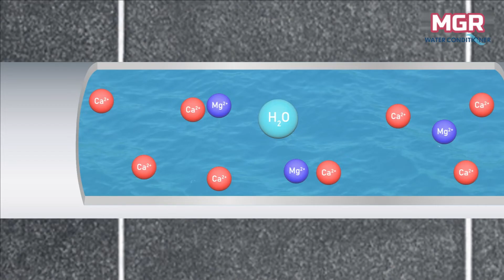maintenance free water conditioner, softener 7846889649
Video from MGR Technologies